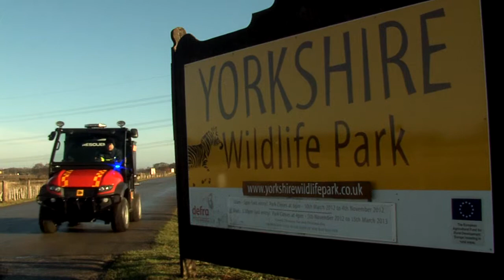RescueMax Woodlands / Rural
An All-Terrain, All-Weather, All-Fire Class, First Response Compact Fire Vehicle. Two leading quality technologies; one first class WORKMAX all terrain fire response vehicle, one low pressure WaterMist fire suppression system, combined to create the revolutionary RescueMax.